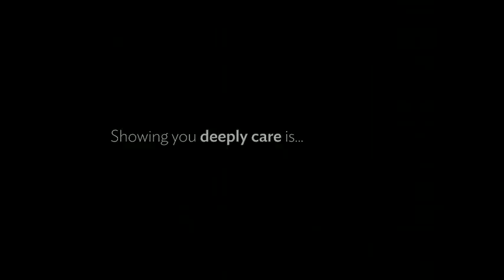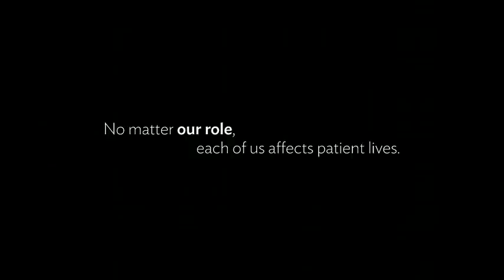Reflections in Outpatient Therapy